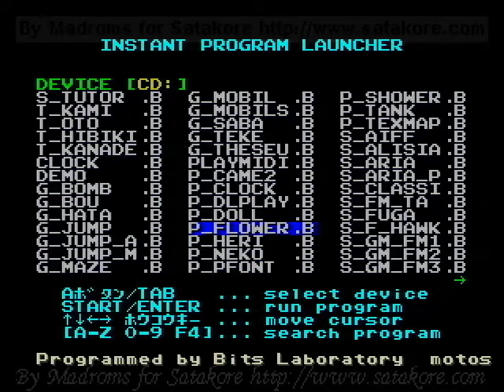Game Basic for Sega Saturn - GBSS CD - Flower - Satakore.com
Here is a video of GBSS CD - Flower for Game Basic for the Sega Saturn
This program was made by Bits Laboratory